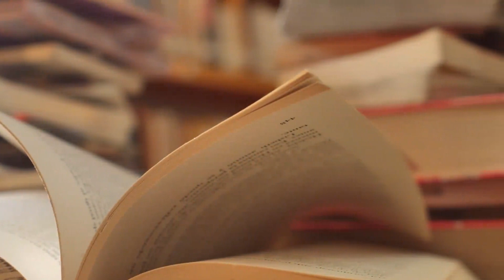کیا کہنا میری عبادت کا_____مولانا سید جان علی شاہ کاظمی